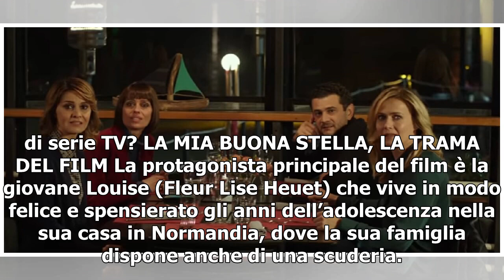LA MIA BUONA STELLA/ Video, su Canale 5 il film con Christopher Lambert (22 aprile)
Nel primo pomeriggio di Canale 5, oggi alle 13:45, andrà in onda il film drammatico “La mia buona stella”, una produzione francese del 2012 il cui titolo originale è “Ma bonne étoile”. Sotto la direzione di Anne Fassio c’è un cast di livello che vede come protagonisti Christopher Lambert, Fleur Lise...